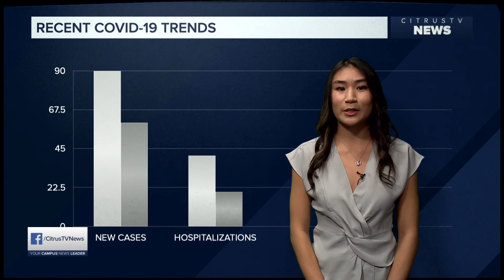Recent COVID-19 Trends | News Live at 6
Gov. Kathy Hochul is loosening COVID-19 restrictions. CitrusTV reporter Katie Fongvongsa is in studio to break down recent COVID-19 trends.